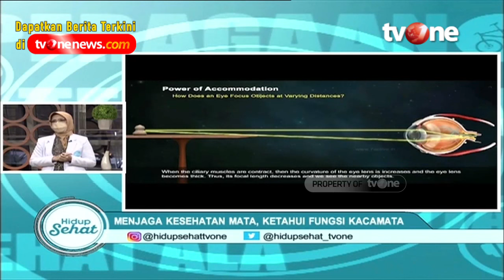Apakah Minus Bertambah Jika Tak Pakai Kaca Mata? Ini Mitos Faktanya | Hidup Sehat tvOne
Hidup Sehat tvOne - Apakah Minus Bertambah Jika Tak Pakai Kaca Mata? Ini Mitos Faktanya

(RA01)

Thankyou ☺❤
Hidup Sehat